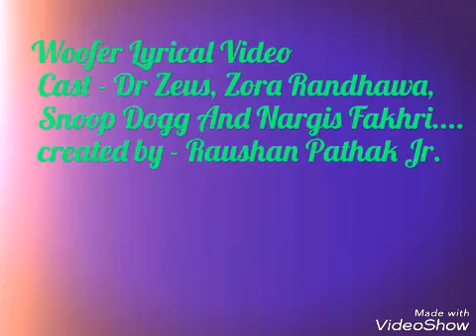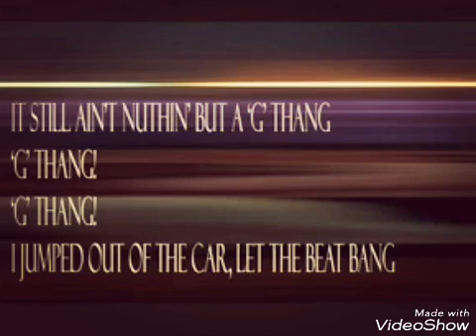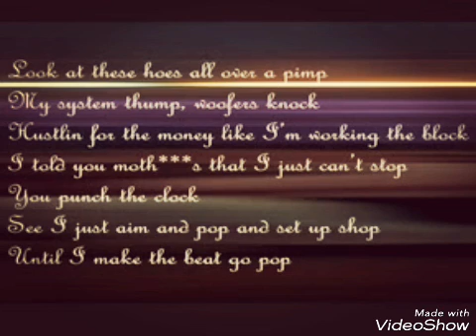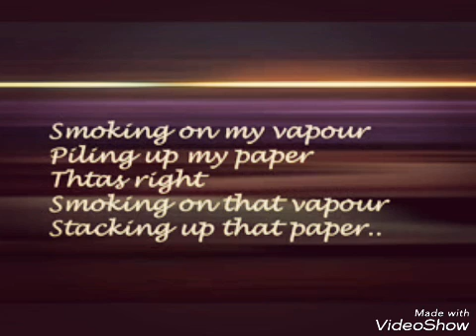Woofer - Lyrical Video Song, Dr Zeus, Snoop Dogg,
Mighty_Studio || Raushan Pathak Jr.